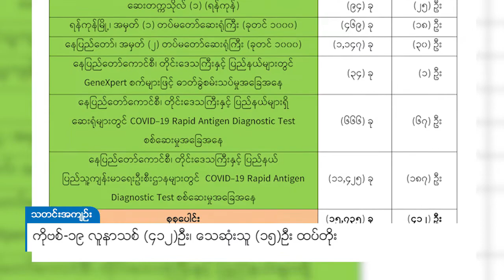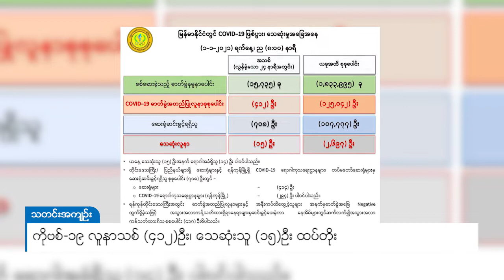DVB - ကိုဗစ်-၁၉ လူနာသစ် (၄၁၂)ဦး၊ သေဆုံးသူ (၁၅)ဦး ထပ်တိုး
ကိုဗစ်-၁၉ ရောဂါကူးစက်ခံရတဲ့ အတည်ပြုလူနာသစ် ၄၁၂ ယောက် ထပ်မံတွေ့ရှိခဲ့ပြီး သေဆုံးသူ ၁၅ ယောက် ထပ်တိုးလာတယ်လို့ ကျန်းမာရေးနဲ့ အားကစားဝန်ကြီးဌာနရဲ့ ဇန်နဝါရီ ၁ ရက် ည ၈ နာရီ  ထုတ်ပြန်ချက်အရ သိရပါတယ်